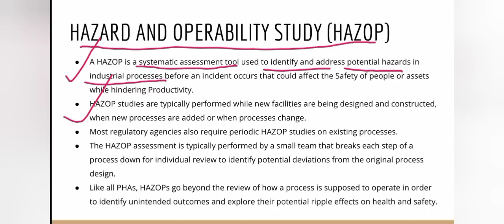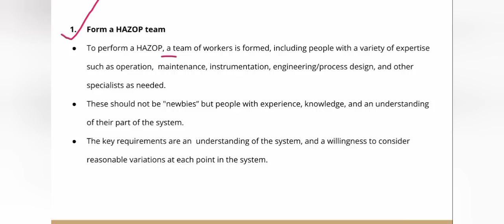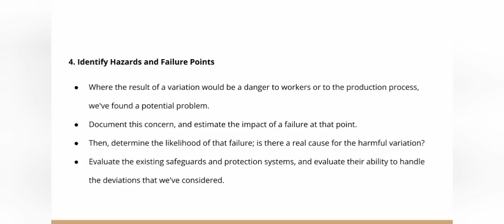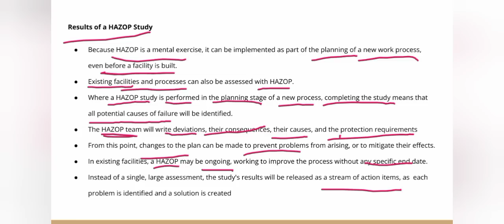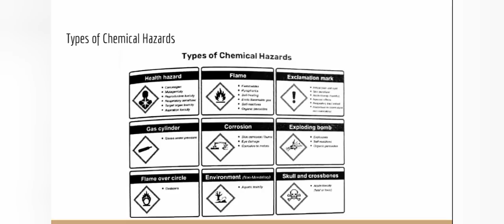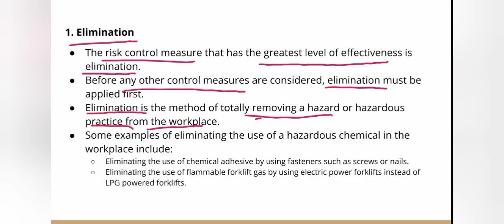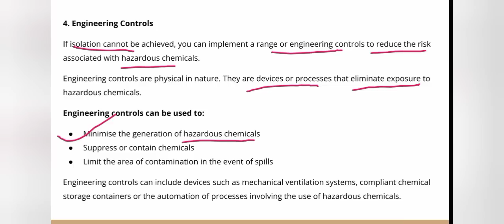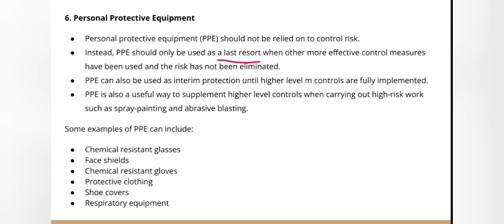Industrial Safety Engineering | Module 5 | Part 4 | ISE | KTU | S7 | HAZOP | Chemical hazard control